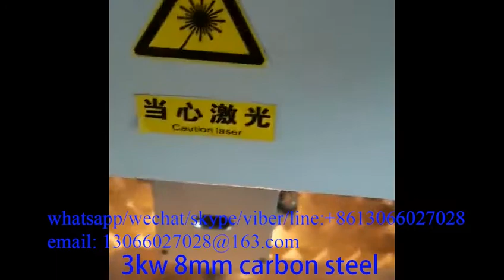3000w reci fiber laser cutting machine